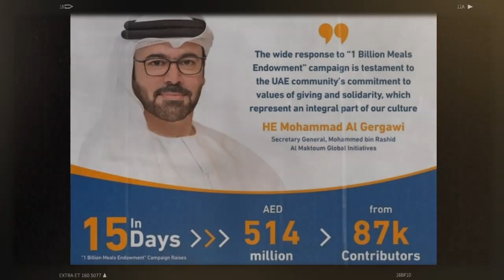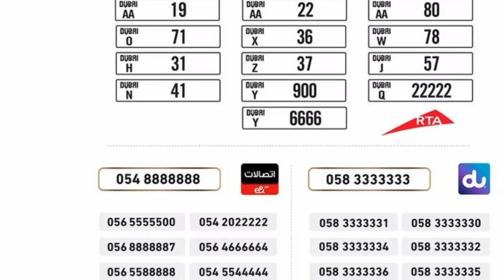World Most Expensive vehicle Number plate sold in dubai ll dubai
Prince Fazza (official fan club)

I'm on Instagram as @faz3officialfanclub. Install the app to follow my photos and videos.